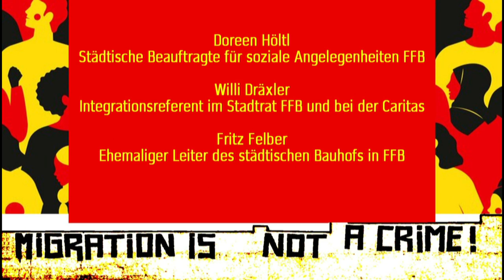Asyl in Fürstenfeldbruck. Wie gestalten wir Integration und Teilhabe?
Über seine Erfahrungen mit Asylbewerbern verschiedener Herkunft, über die Probleme im Alltag und die Arbeit als Integrationsbeauftragter im Stadtrat und bei der Caritas berichtet Willi Dräxler. Doreen Höltl, städtische Beauftragte für soziale Angelegenheiten, stellt die Fragen. Fritz Felber, ehemaliger Leiter des städtischen Bauhofs, trägt kleine Episoden über seine Zusammenarbeit mit Asylsuchenden bei. Integration bedeutet, Familienverhältnisse, Sprache, Bildung, Arbeit und Wirtschaft im Blick zu haben. Teilhabe und Förderung der Stadtgemeinschaft stehen an erster Stelle. Wie kann das Lebensumfeld der Asyl Suchenden so organisiert werden, dass sie und die Einheimischen nicht nur gut miteinander auskommen, sondern beide Seiten etwas hinzu gewinnen? Dräxler und Felber antworten mit lebendigen Beispielen aus ihrer Arbeit. - Kontakt zu Doreen Höltl und Willi Dräxler über die Brucker Stadtverwaltung/Amt für Soziale Angelegenheiten: 08141/28-3010.